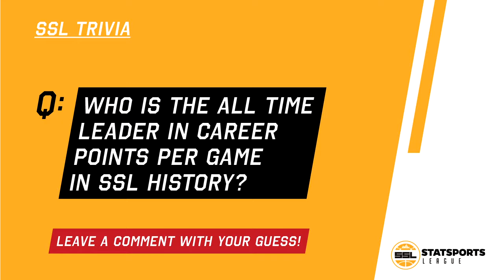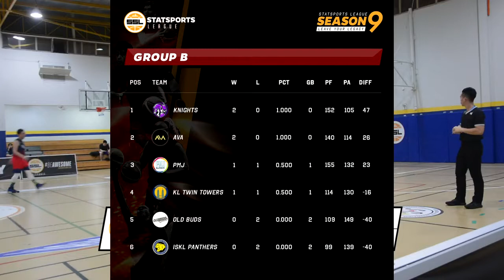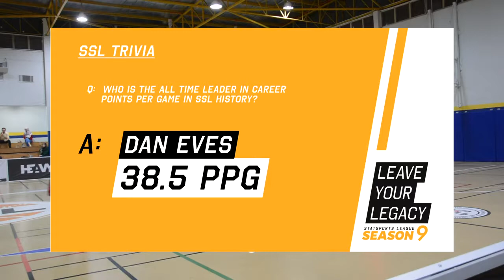StatSports League Season 9: Week 3 - Old Buds vs Knights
This is StatSports League
Our mission is to bring ballers of all backgrounds, sizes, colors, nationalities, and skill level together for the love of the game and competition.  Whether you’re looking to battle the best of the best or dust off your kicks for some friendly competition, StatSports League aims to give you the best basketball experience on and off the court.

– All games on indoor A/C courts
– Individual & team statistics
– Full game footage online
– Game recaps & boxscore
– League administration
– Certified referees and scorekeepers
– Division Champion & Individual Awards & prizes
– Some of the best competition in Kuala Lumpur
– Fun and awesome atmosphere for players, friends and family

Basically, the most awesome integrated basketball experience you've had.

StatSports League is a brand of the AirUpThere Sdn Bhd company.